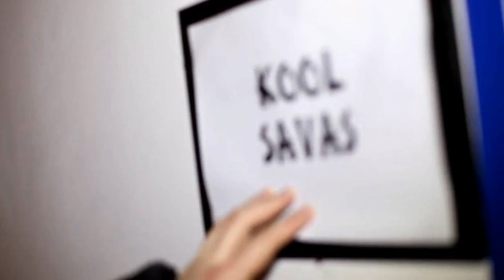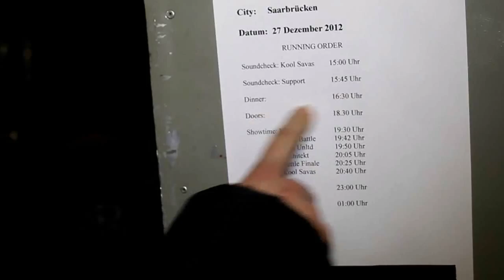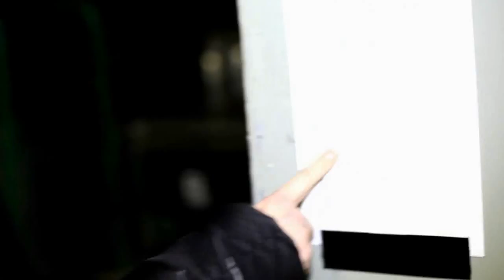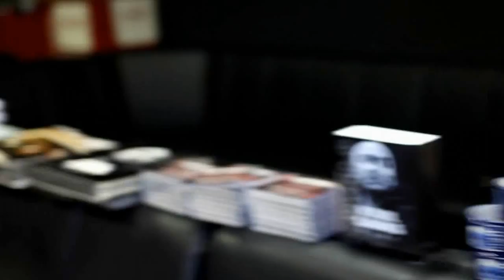Kool Savas "Warum rappst Du?" #1 Tourblog aus Saarbrücken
Kool Savas: Märtyrer Tour 2015:
11.02. Osnabrück Hyde Park
12.02. Dresden Reithalle
13.02. Mannheim Maimarkthalle
14.02. München Backstage
17.02. Nürnberg Löwensaal
18.02. Koblenz Rhein Mosel Halle
20.02. Stuttgart Porsche Arena
21.02. Würzburg Posthalle
22.02. Zürich X-Tra
24.02. Saarbrücken Garage
25.02. Frankfurt Batschkapp
26.02. Dortmund Westfalenhalle 3a
27.02. Köln Palladium
28.02. Oberhausen Turbinenhalle
03.03. Bremen Aladin
04.03. Hamburg Große Freiheit
06.03. Hannover Capitol
07.03. Berlin Columbiahalle

sowie an allen bekannten Vorverkaufsstellen.

Kool Savas "Märtyrer" Album Coming soon!